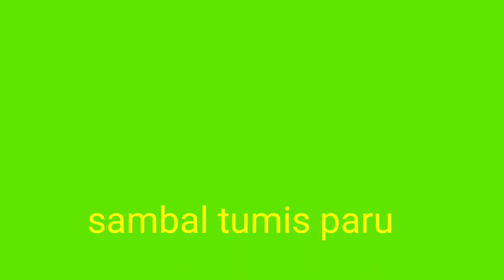sambal tumis paru/Singapore style/ala Singapura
bahan A

bawang merah
bawang putih
terasi/belacan
kunyit serbuk
cabe giling

bahan B
paru yg sudah di rebus, kasih bang mer dikit, garam, kunyit halus, tumbar jinten kalau ada. sisihian. dan goreng sampai garing sedikit.

bahan C. sebagai pelengkap

bawang bombay atau bawang merah besar dan cabe hidup. iris

haluskan bahan A, dan tumis sehongga pecah minyak dan masak. setelah itu masukkan bahan B dan C.

dah siapppppp. mudahkan?..